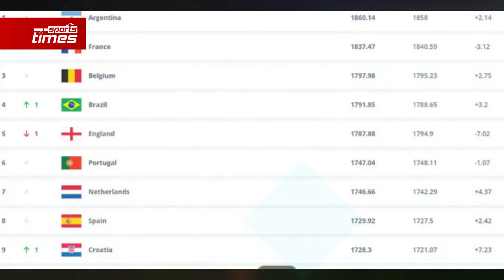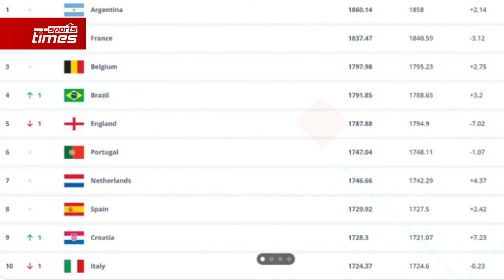আবারো নতুন ফিফা র‍্যাংকিং ঘোষণা! শ্রেষ্টত্ব ধরে রাখলো আর্জেন্টিনা!!